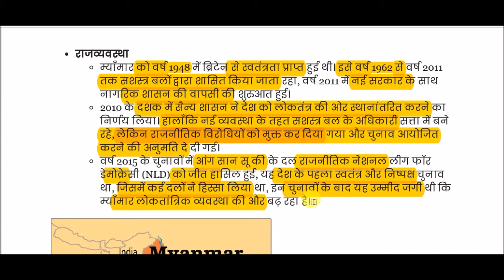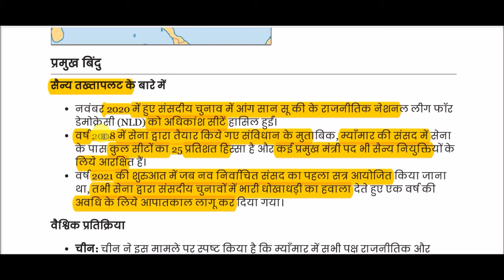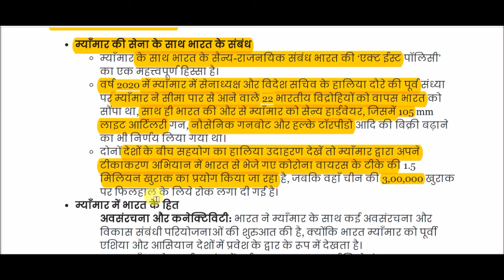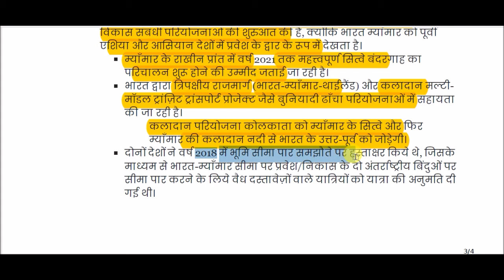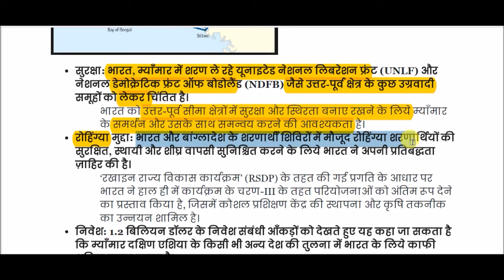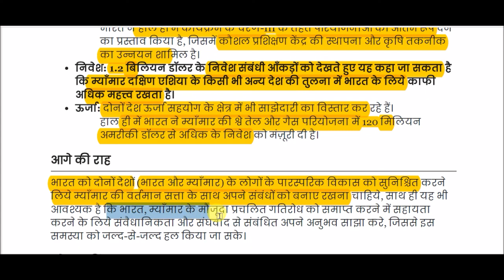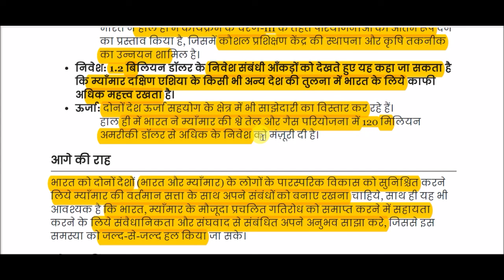म्याँमार का सैन्य तख्तापलट || Myanmar military coup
Myanmar military coup  for All Competitive Exams like SSC, Railway, IB, Bank, UPSC, BPSC, MPSC, PCS, etc.